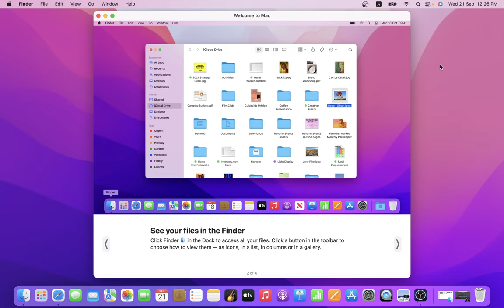Welcome to Mac Everything you need to get started